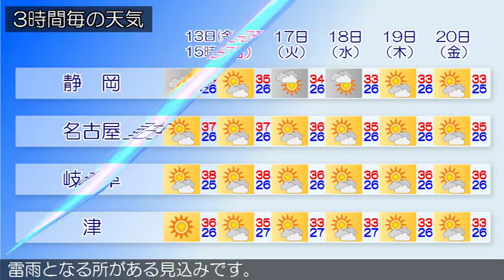2018/07/13 東海地方の天気予報 昼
九州付近に中心を持つ高気圧に覆われています。東海地方は、おおむね晴れています。今日の東海地方は、高気圧に覆われておおむね晴れますが、午後は大気の状態が不安定となるため雲が広がり、雨の降る所があるでしょう。また、東海地方では高温が予想され、熱中症の危険が特に高くなる見込みです。暑さを避け、水分をこまめに補給するなど、十分な対策をとってください。明日の東海地方は、高気圧に覆われておおむね晴れますが、午後は大気の状態が不安定となるため雲が広がり、雨や雷雨となる所がある見込みです。